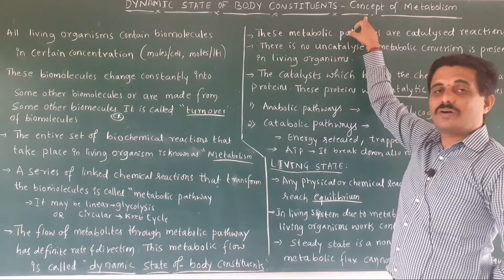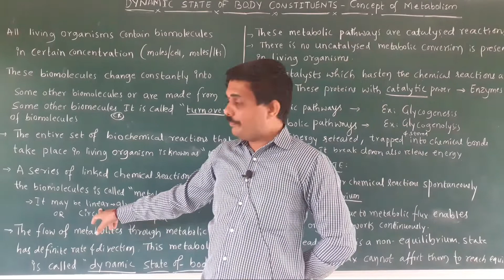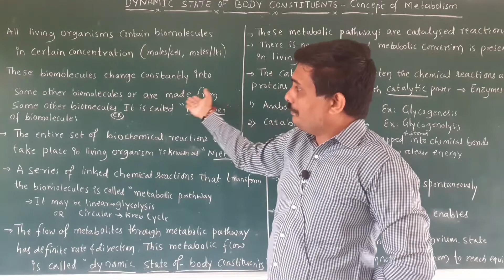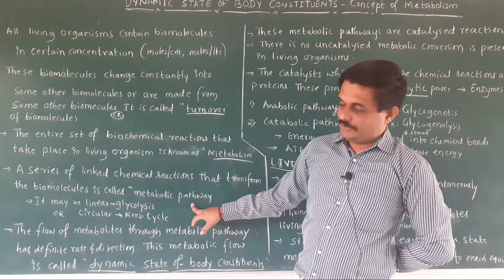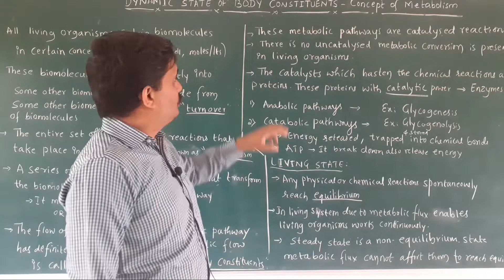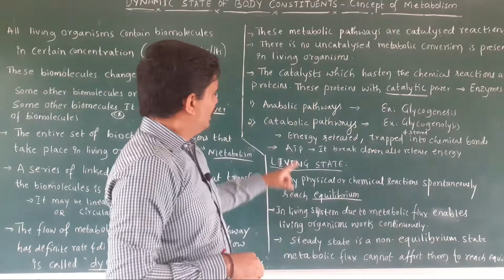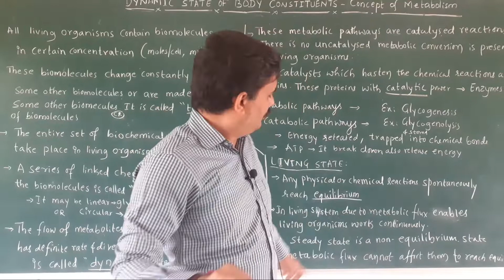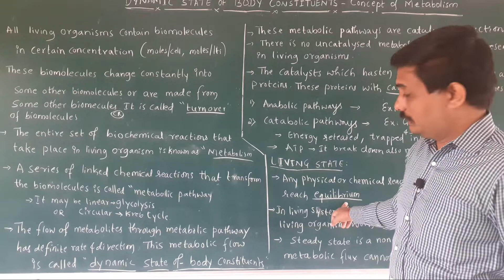L-7 | I PU C Biology | Biomolecules | By Dr Vivek Kulkarni Sir